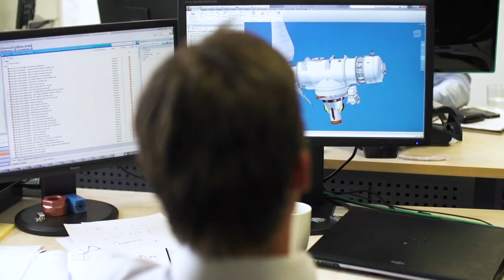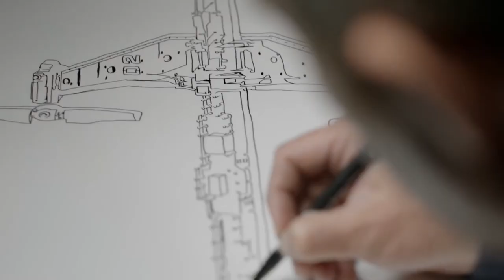Scotland | Home of marine energy | TRAILER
Scotland is leading the way in developing a global marine energy industry.

The sector is at a tipping point, ready to build out arrays and harness the global market opportunity.